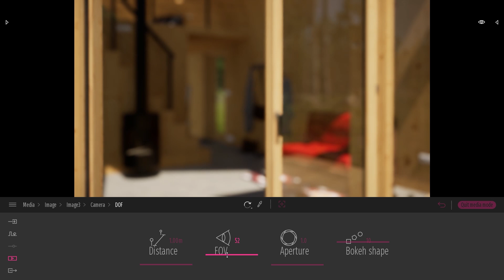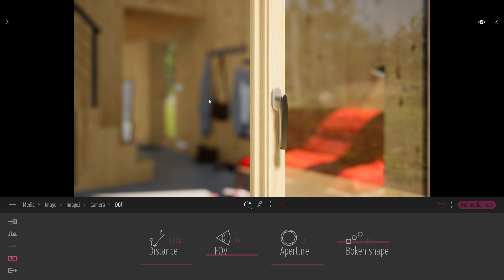Create cinematic DOF | Tips & Tricks | Twinmotion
TuesdayTips Learn about the best FOV settings to add a cinematic DOF to your scene.
Don't have Twinmotion yet?